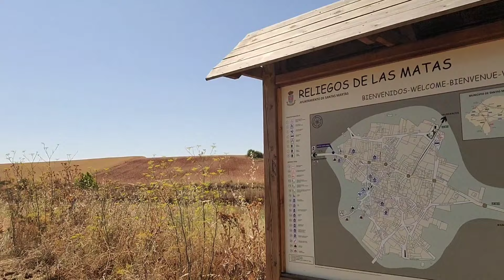Camino de Santiago | Where's the little guy?